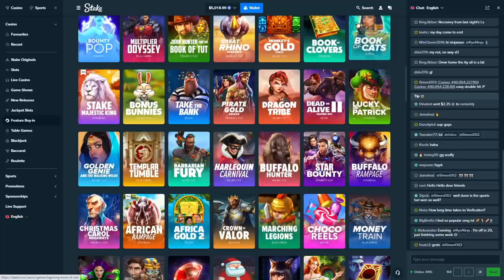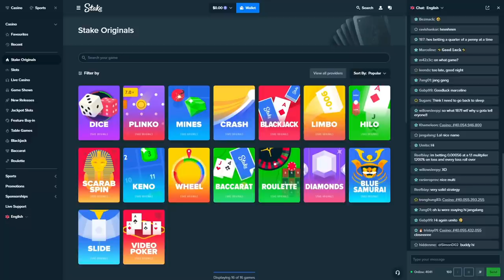I did a $4000 ALL IN on Star Bounty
I went big on star bounty..